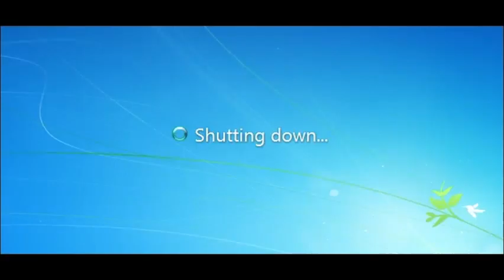Vanilla Ice Review